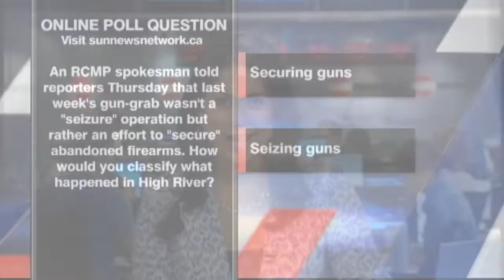RCMP commish requests High River investigation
RCMP commissioner has sent a letter has requested an investigation into the seizure of guns from High River residents.